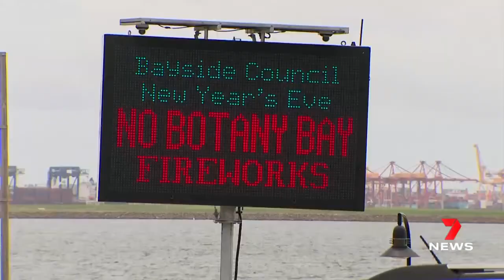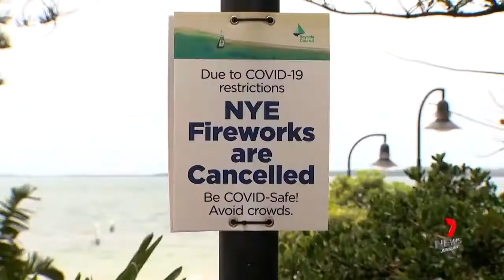Sydney New Year's Eve (Ring of Steel)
Sydney New Year's Eve hotspots shut off to crowds as revellers celebrate at home | 7NEWS

THERE IS NO VIRUS